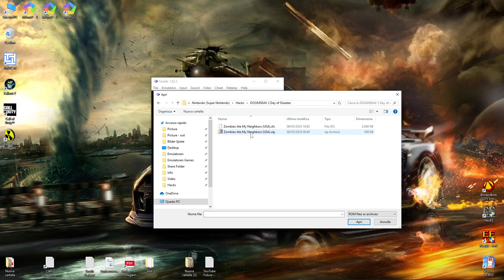Snes9x - DOOMSDAY 2 Day of Disaster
Origin = Super Nintendo / Super Famicon (16 bit-SNES)
Hack from = Zombies Ate My Neighbors

System:
Win 10 Pro x64 22H2 / i7-7700k 4.20Ghz / 16GB RAM

Snes9x v1.62.3 x64
It´s every time v1.62.3 but i use the last build from emucr.com